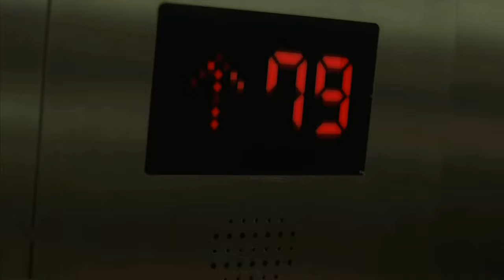NCT Lucas - Daddy Issues (fmv) | iGOT7TEEN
Hey guys!

💖 I hope everybody's doing well and taking care of yourself 💖
This fmv is made by my sister. I hope you will like it.